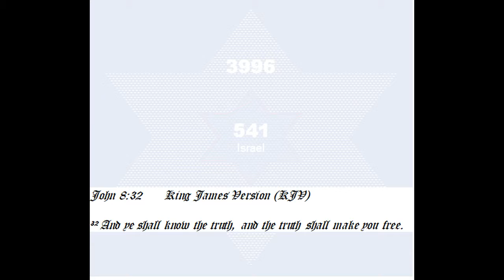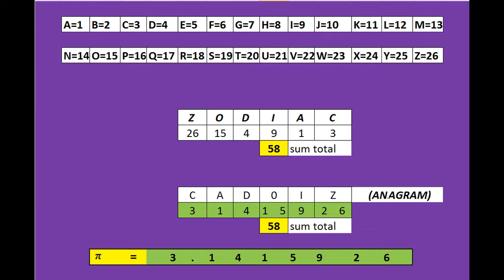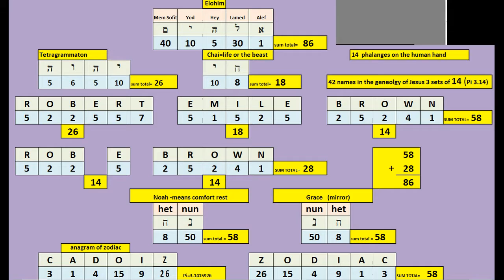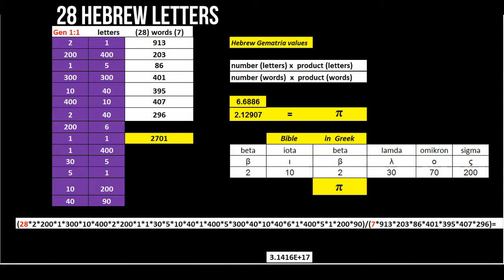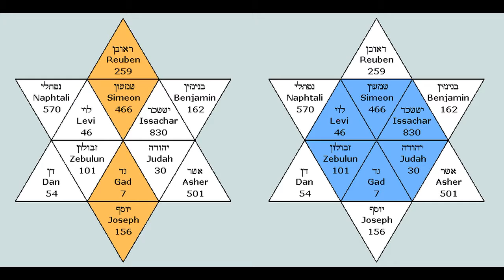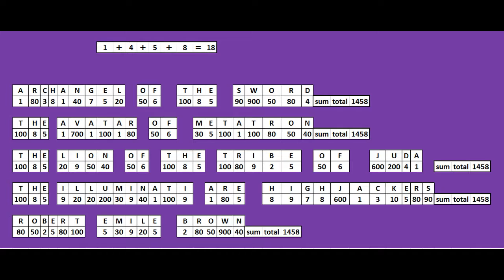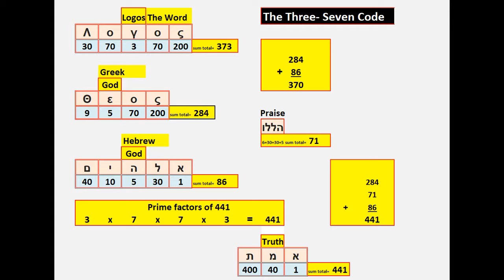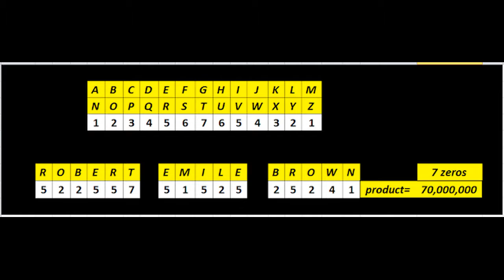The Number of His Name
A Righteous Rob e video production.